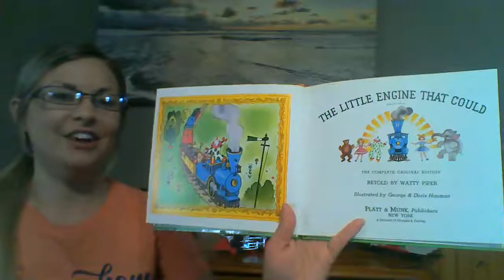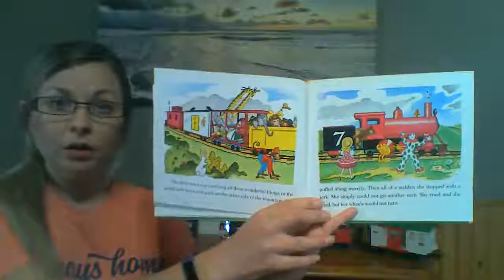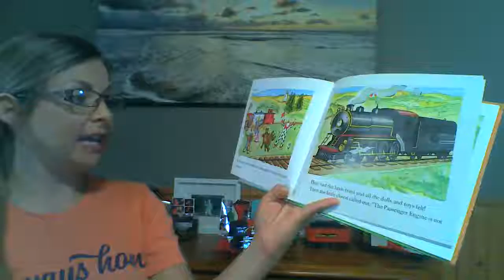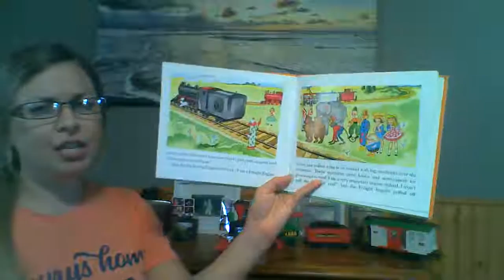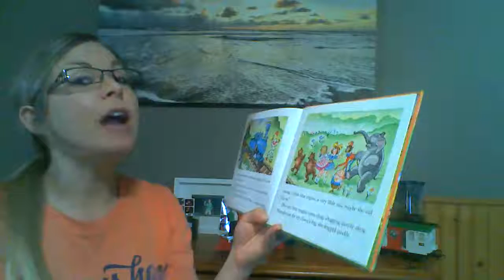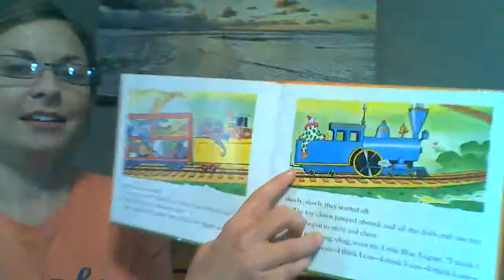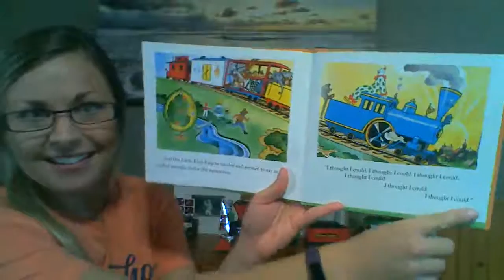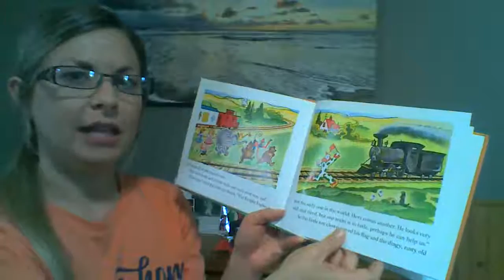The Little Engine that Could!